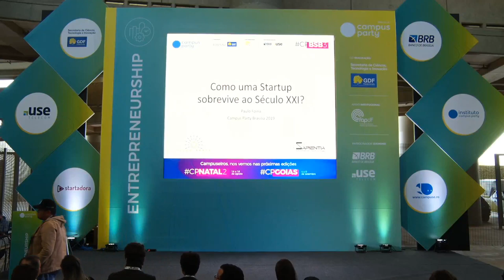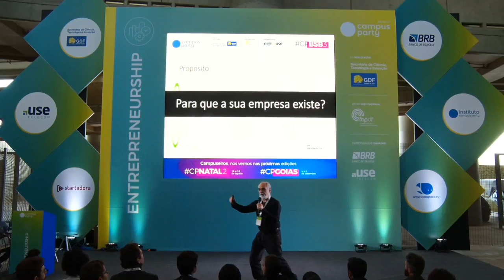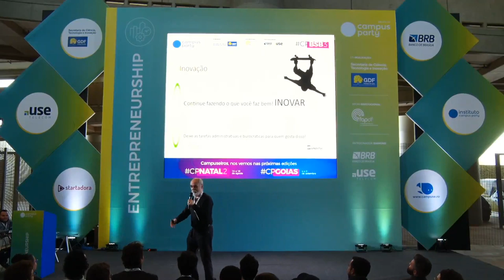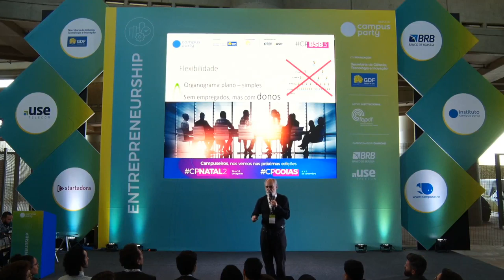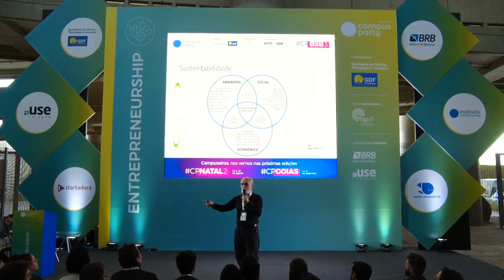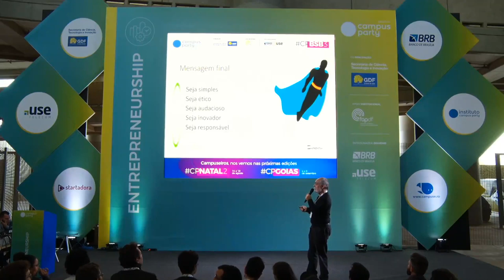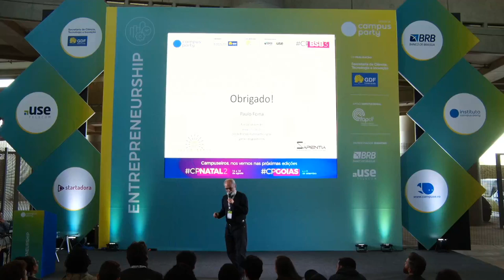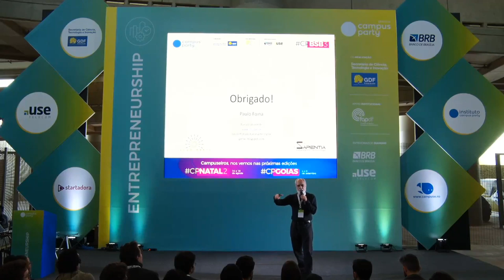CPBSB3 - Como uma jovem empresa pode sobreviver no século XXI? - Entrepreneurship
Palco: Entrepreneurship
Data: 21/06/2019
Horário: 15:15 às 16:00

Título: Como uma jovem empresa pode sobreviver no século XXI?
Serão apresentadas as Competência Transformacionais que viabilizam a sobrevivência das empresas no século XXI. São elas: a)Capacidade Inovadora; b) Flexibilidade Organizacional e c) Responsabilidade Social. Além dessas competências sugerimos a organização das equipes das empresas não mais por silos funcionais (marketing, vendas, rh, finanças etc.), mas sim por responsabilidades transversais: 1) gestão da eficiência (aborda temas como Lean, gestão pro processos etc.); 2) gestão da eficácia (com temas como design thinkin, jornada do cliente etc.) e 3) gestão da sustentabilidade (desde a sustentabilidade financeira até a sustentabilidade social e ambiental).Trata-se de uma palestra focada na prática de gestão para empresas emergentes e para empresas que desejam se restruturar.""

Palestrante(s):
Paulo Rogério Foina
Físico, com mestrado, doutorado e pós-doutorado em Computação e  Informática. Empreendedor na área de gestão de tecnologia desde 1986. Professor/pesquisador universitário desde 1978 - atualmente é professor do curso de Ciência da Computação e coordenador da pós-graduação em gestão de tecnologia, ambos do UniCEUB. Ex-executivo de tecnologia de empresas nacionais e internacionais. Diretor Executivo do Instituto Illuminante de Inovação (atividade voluntária). Mentor de startups (Desafio Brasil, Inovativa,  CompusParty BSB 2017 e 2018). Consultor de gestão moderna e gestão de inovação.